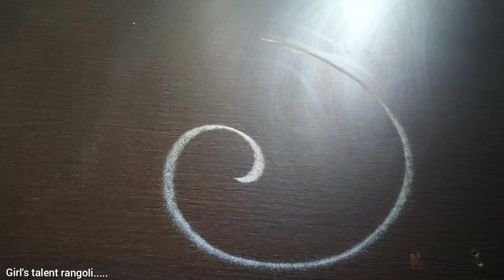काढायला एकदम सोपी पटकन होणारी मोराची सुंदर आकर्षक रांगोळी💙💜Beautiful Attractive peacock rangoli💙💜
Hiii Friends,
This channel is all about Rangoli, Mehandi,Thread jewellery, Skin care and Kitchen tips.

rangoli
rangoli design
easy rangoli
simple rangoli
rangoli tricks
rangoli hacks
border rangoli
circle rangoli
how to make rangoli
traditional rangoli
festival rangoli
dot rangoli
रंगोली
रांगोळी
kolam rangoli
Muggulu Rangoli
simple kolam
Small Rangoli
rangoli hacks
rangoli tricks
daily rangoli
new rangoli design
latest rangoli
rangoli images
rangoli photos
Sanskarbharti Rangoli
5 Min Rangoli
Peacock Rangoli
Harshada thatte rangoli
Amazing rangoli
Color rangoli
Indian rangoli
Easy and simple rangoli
Girls talent rangoli
Daily rangoli
White rangoli
New design
New design rangoli
How to draw rangoli simple way
Beginners rangoli